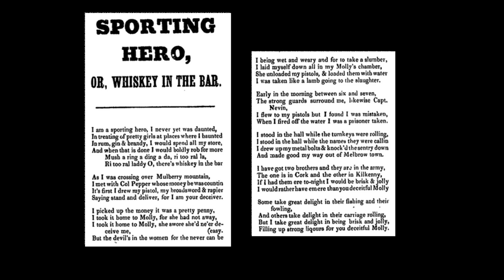Sporting Hero, or, Whiskey in the Bar - 1850's Broadside Recording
This is a basic recording of me singing this broadside. I set the tune to how most groups I've heard perform Whiskey in the Jar, with a bit of rhythmic liberties taken to accommodate the lyrics.

Due to Youtubes limitations (and my unwillingness to show them my face to verify), I cannot provide a link to this specific broadside at the moment. It can be found using the Vaughan Williams Memorial Library search of the Roud Folk Song Index, under the Roud Broadside Index B158179.

I would love to make a video summarizing the history of this song, but it has a long history, and I do not currently know of the resources I would want to use to make said video. If anyone knows of reliable sources for the history of this song, or even just very old records of it, please let me know.